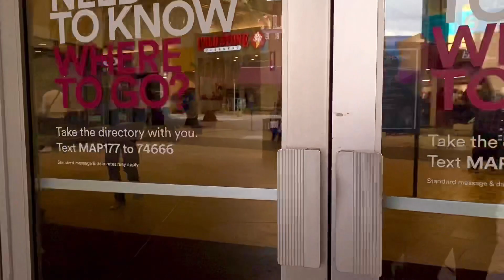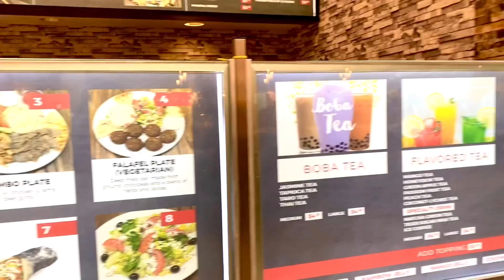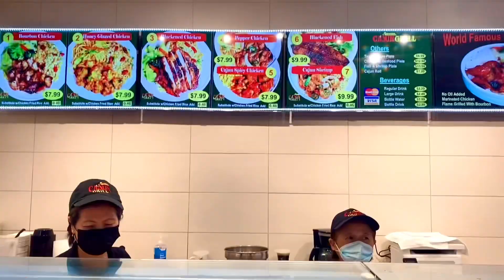Shopping for India from USA Great Mall | Largest Mall in California USA | Indian Youtuber in USA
Shopping mall, Largest Mall in USA, Largest mall in America, Shopping branded bags, Michael Kors bags Shopping, Wedding dresses shopping
I am from Haryana India. It has been 7 YEARS in USA. Now i think i can give you lot of information about America and also give you experience of beautiful nature landscapes place and tourist destination of USA and specially California.